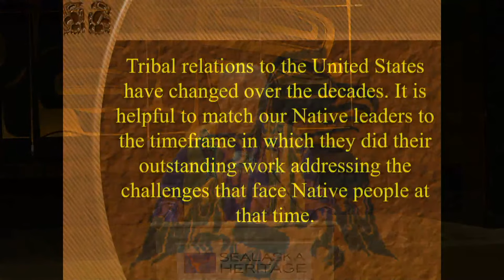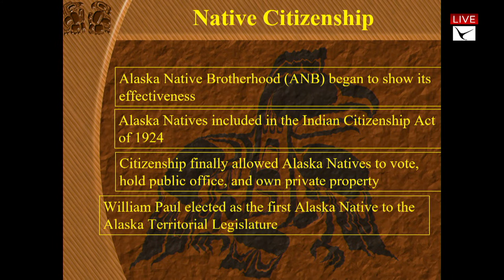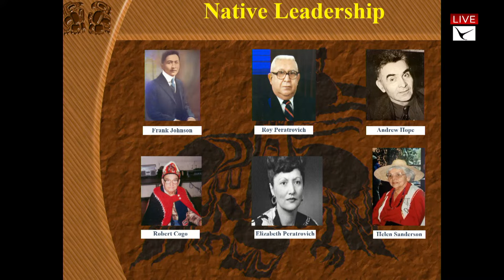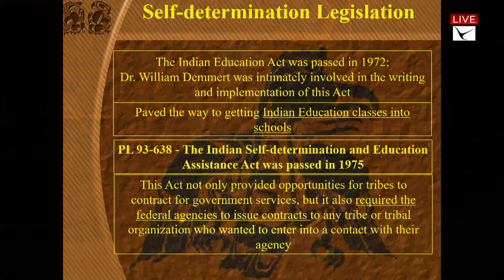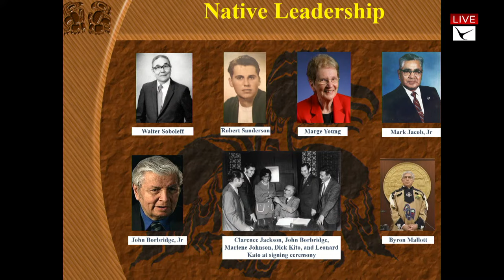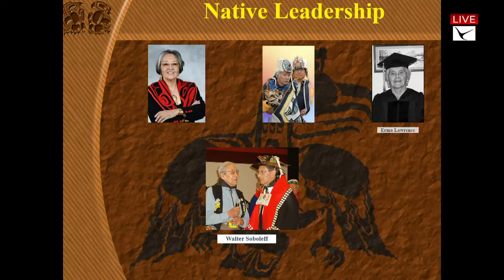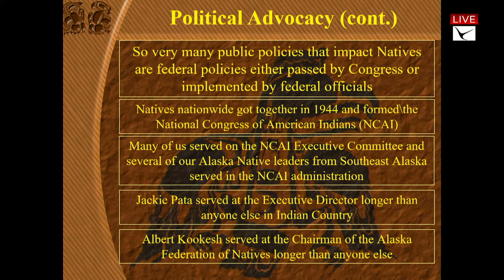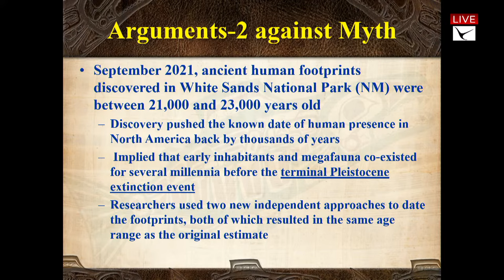The Historical Context of Alaska Native Leadership, with Edward K. Thomas - Walter Soboleff Day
Sealaska Heritage Institute (SHI) will sponsor a free lecture next week on Alaska Native leadership from the late 1800s to modern times in honor of Walter Soboleff Day.

In his talk, Hall of Famers in History: Decades of Leadership, longtime Tlingit leader Edward K. Thomas will lay out how tribal relations to the United States have changed over the decades.

“It is helpful to match our Native leaders to the timeframe in which they did their outstanding work addressing the challenges that faced Native people at that time,” Thomas wrote.

Ed Thomas was born and raised in Craig, Alaska, where he graduated from high school in 1960. He began his college education at Sheldon Jackson College earning his associate in science degree and then went on to earn his Bachelor of Science in Education from the University of Alaska, Fairbanks.  In 1974, he accepted a fellowship from Pennsylvania State University where he earned his master’s in education administration.

Thomas began his 25-year commercial fishing career as a cook at the age of 13 on the FV Verness of Klawock. He would go on to skipper a seine boat and later a power troller; he currently owns a hand troller permit.

Thomas taught junior high school and coached the boy’s junior high basketball team in Klawock, Alaska, for a year. He was a high school counselor and coached the boy’s junior high basketball team in Craig, Alaska, and served as the Indian Studies student counselor for the Sitka School District. He also served as the executive director of the Indian Education Program in Ketchikan for nine years.

Thomas has been the president emeritus of the Central Council of the Tlingit and Haida Indian Tribes of Alaska (Tlingit Haida Central Council) since April 2008. He served as president of the tribe from October 1984 until April 2007, was re-elected in 2010 and officially retired in 2014. He served on the Sealaska Corporation board of directors from 1993 to 2020 and is the chairman of the Sealaska Timber Corporation board in addition to a variety of other positions and responsibilities he fulfills.

All lectures will be held in-person at noon (Alaska time) at the Walter Soboleff Building in Juneau. SHI will also live stream the series on its YouTube and save the talks on its channel immediately after. Viewers are encouraged to pose questions in-person and online.